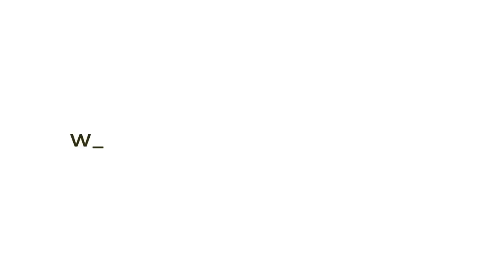Purim: Queen Esther Reveals The Hidden Light - Rabbi YY Jacobson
One of America’s premier Jewish scholars in Torah and Jewish mysticism, Rabbi Yosef Yitzchak (YY) Jacobson is one of the most sought after speakers in the Jewish world today, lecturing to Jewish and non-Jewish audiences on six continents and in forty states, and serving as teacher and mentor to thousands across the globe. He is considered to be one of the most successful, passionate and mesmerizing communicators of Judaism today, culling his ideas from the entire spectrum of Jewish thought and making them relevant to contemporary audiences.